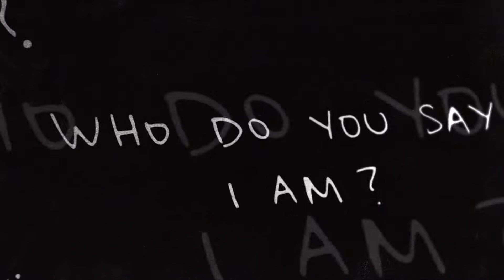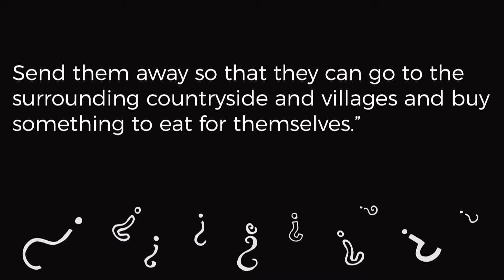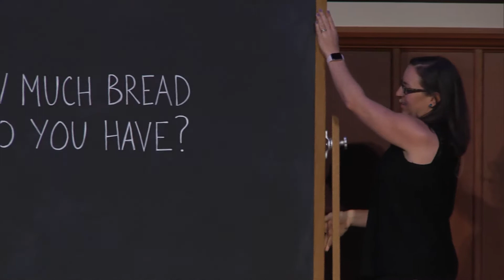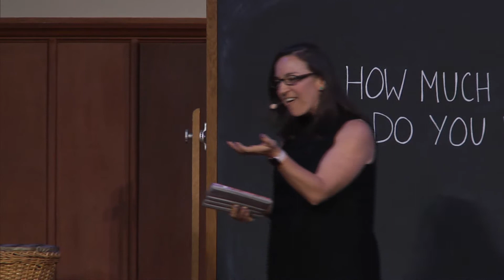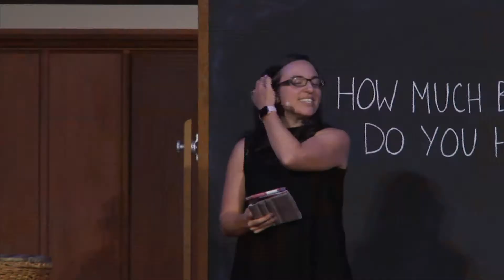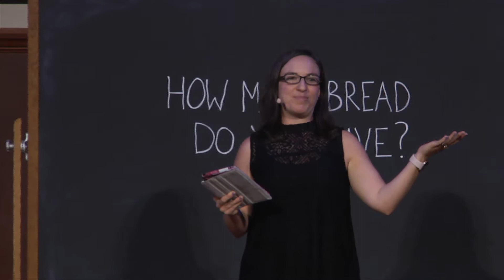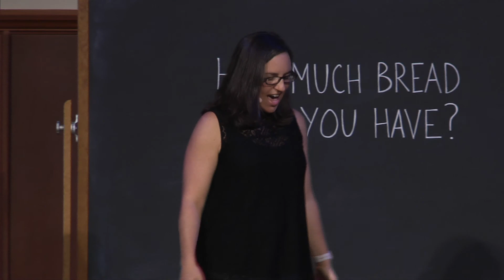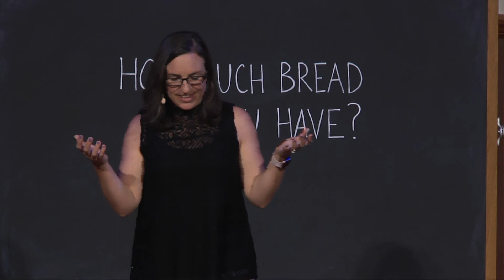Chapel Roswell // August 27, 2017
Good Question: How Much Bread Do You Have? // Kristin Heiden